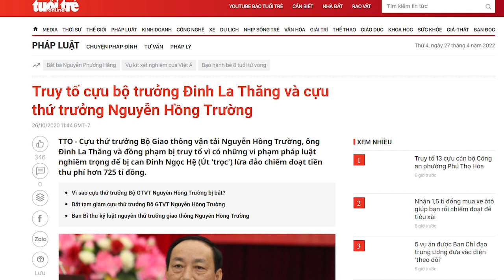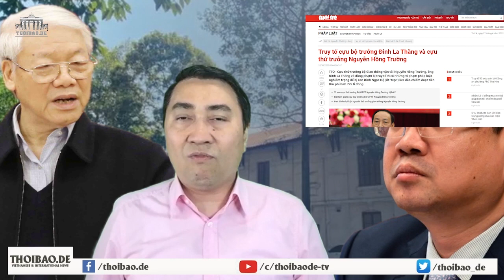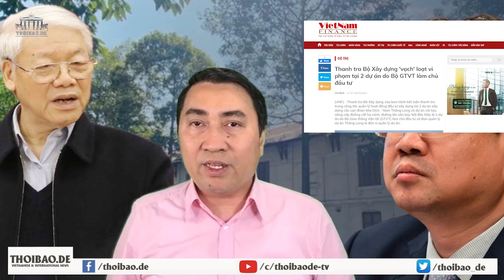Lệnh bắt Nguyễn Thị Thanh Nhàn, có dính Nguyễn Tấn Dũng và Nguyễn Thị Kim Ngân hay không?